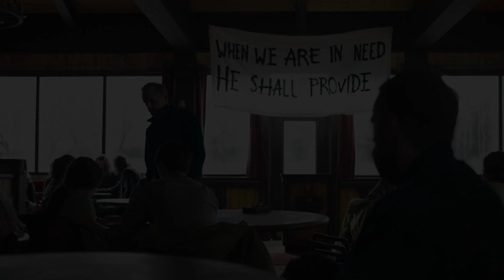หลังดูจบรู้สึกยังไง ? ไม่ต้องกลัว...ฉันอยู่นี้แล้ว รีวิวThe Last of Us : Ep.8 (คุยสปอย)